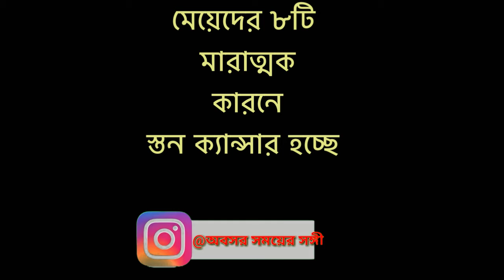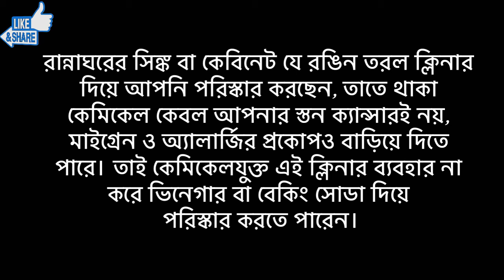মেয়েদের ৮ টি মারাত্মক ভুলের কারনে হচ্ছে স্তন ক্যান্সার/স্তন ক্যান্সারের অন্যতম কারণ/স্তন ক্যান্সার